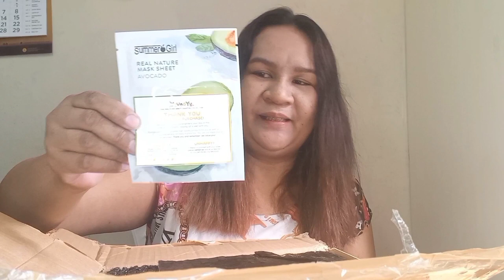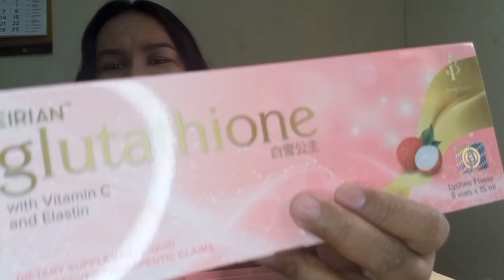SHOPEE HAUL PART 5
Minsan maganda mamili sa online minsan din meron disadvantage. Kaya ingat ingat at dahan dahan sa pamiili.